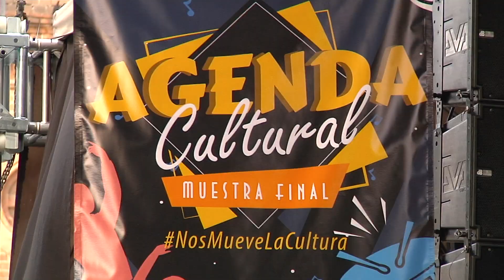12 grupos artísticos participaron de la jornada cultural en Medellín - Telemedellín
La música, la danza, el teatro y las artesanías se tomaron el Parque de Bolívar y el Teatro Lido. La variada programación hizo parte de una jornada cultural en la que se reconocieron, a través de presentaciones, a 12 grupos artísticos de la ciudad.